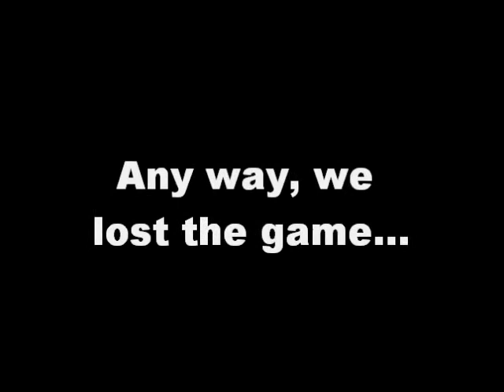Warcraft III EPIC BATTLE 4v4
Imposible is nothing.